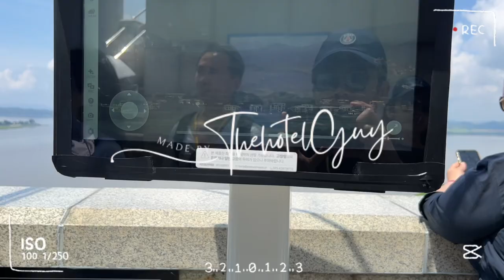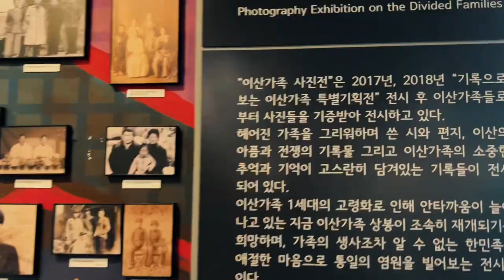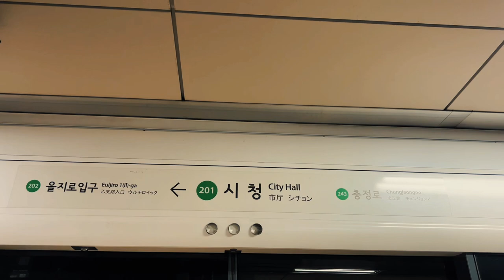living alone in korea 🇰🇷 what’s in DMZ, peek of north korea, korea tour